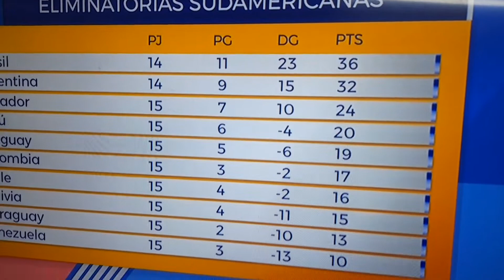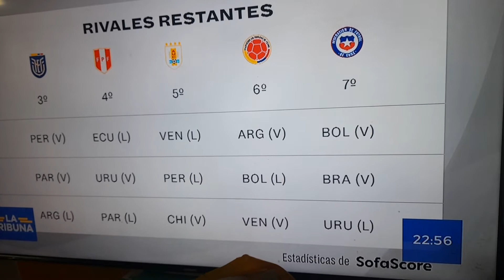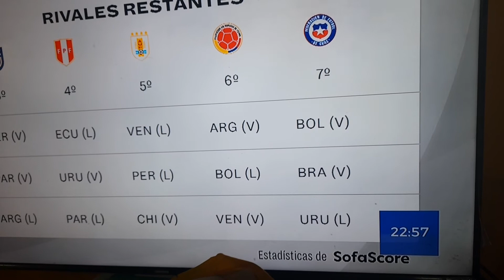tabla de posciciones y lo que resta por jugar, 3 partidos durisimos se viene eliminatorias qatar22